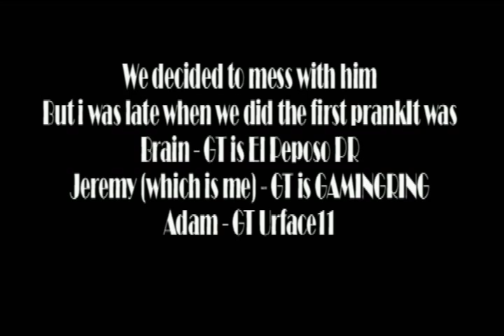Halo 3 Pranks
My friend Brian is clueless when he makes sandwiches. We made him do some dumb this.